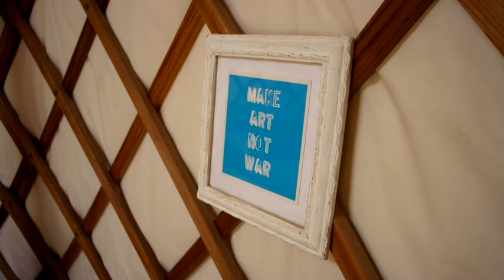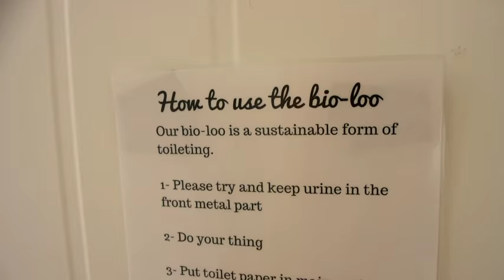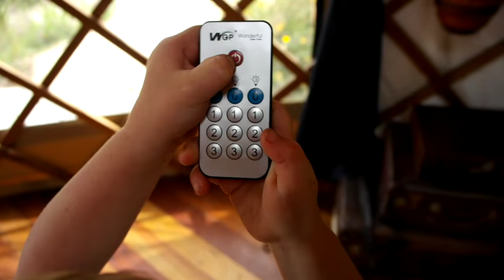OFF GRID YURT LIVING - OUR LITTLE YURT TOUR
A tour of our little yurt on our off grid farm. We lived in this for 18 months and now it is on Airbnb! This includes our solar lighting and our handmade bio loo composting solution!

We are Lucy, Tim, Ramona (5) and Juno (3). Three years ago we sold our house in London, packed up a campervan and adventured around Europe. We ended up in New Zealand, in a yurt, in a forest in New Zealand! Now we live off grid, developing a small farm, and our channel shows a little glimpse of our off grid, yurt living.